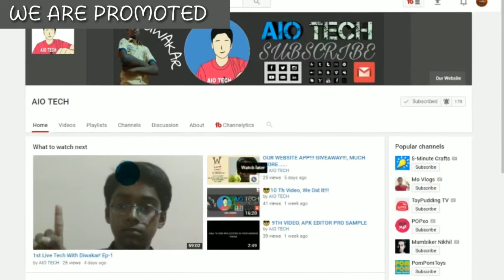TS VILLA PROMOTED US!! | CELEBRATING 1 YEAR OF POKEMON GO 🏐